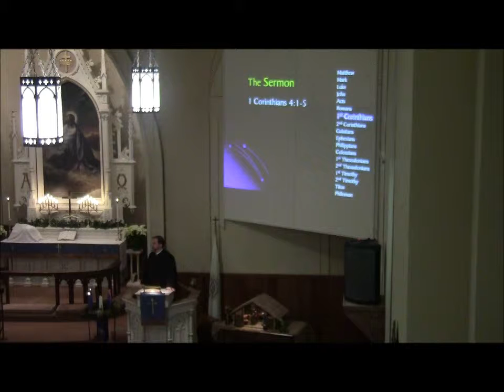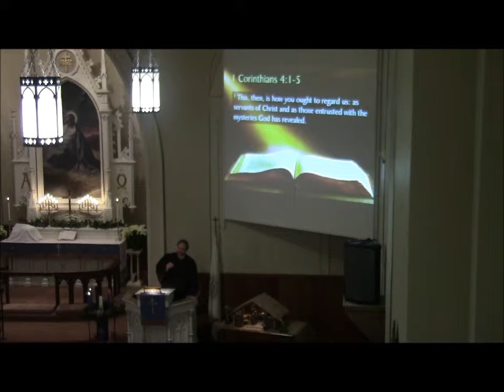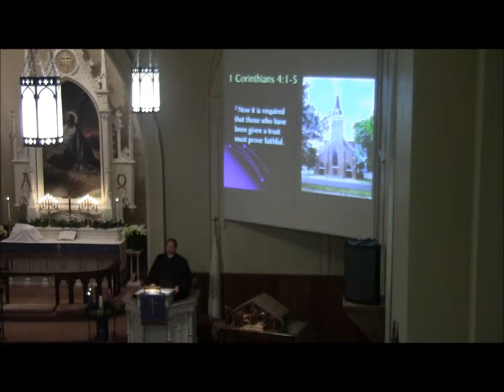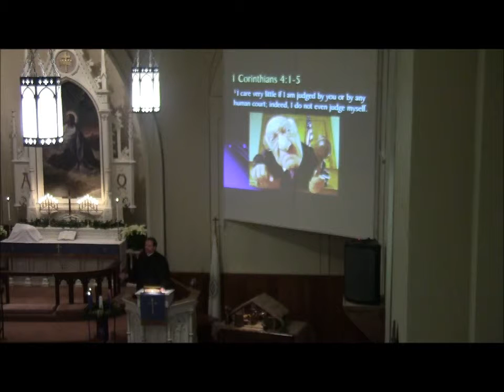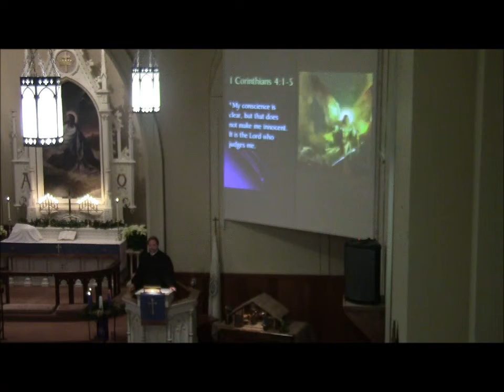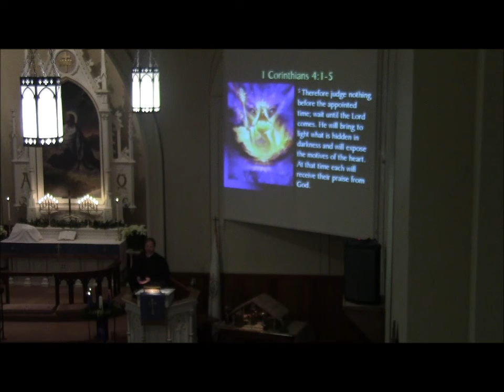2012-12-09 Everybody Has an Opinion.mp4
Everybody has an opinion, but whose really matters? On Judgment Day, only one opinion will matter. It will not matter if someone was happy with himself, or if others were impressed. Only the Judgment of God will matter. We pray that God will prepare us for that day.